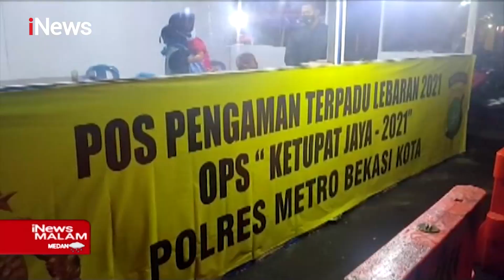Pengemudi Mobil Mendadak Pingsan saat Terjaring Razia Penyekatan Mudik di Bekasi - iNews Malam 06/05